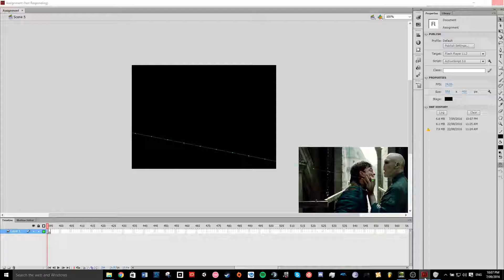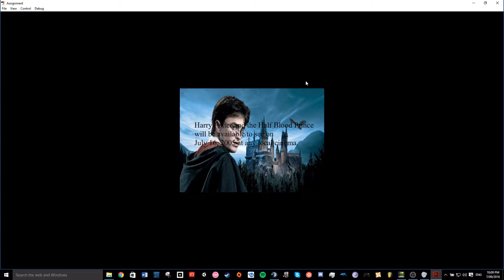A+ material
failure